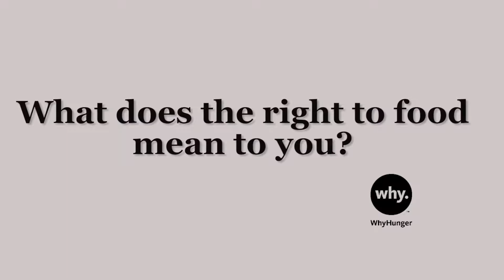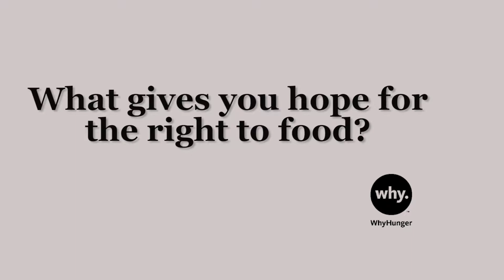Right to Food Q&A: Christiana Sati Louwa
Fisher women and activist Christiana Sati Louwa of the World Forum of Fisher Peoples in Kenya gives WhyHunger her views on the Right to Food.